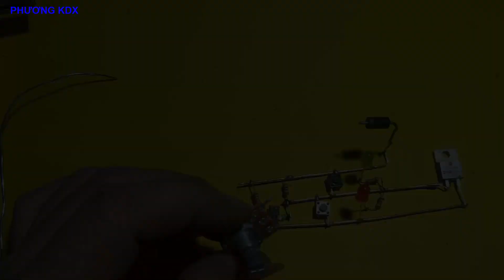sạc acquy 12v tự ngắt khi đầy không dùng role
phươngKDX# phươngKDX xin chào tất cả các bạn đã đến với kênh của mình , kênh chia sẻ những mạch điện thông dụng như sạc acquy tự ngắt khi đầy không dùng role nhằm giúp cho các bạn có được những mạch điện mà mình cần cũng như , video chỉ mang tính tham khảo thôi nếu có gì sai sót thì các bạn vui lòng bỏ qua cho và đừng quên bấm thích ,chia sẻ, đăng ký cùng bình luận bên dưới để mình có động lực làm nhiều video hay hơn nữa nha cảm ơn rất nhiều .
     👉 👉 👉LƯU Ý : *có một số mạch điện có thể gây nguy hiểm và các bạn cũng không nên thử nếu chưa hiểu về điện và điện tử căn bản riêng mình là thợ sửa chữa nên cũng có chút kinh nghiệm an toàn về điện*.
         👉 CÁC BẠN NHỚ TUÂN THỦ AN TOÀN VỀ ĐIỆN TỐT NHẤT LÀ HIỂU ĐIỆN TỬ CƠ BẢN RỒI HÃY LÀM THEO VIDEO MÌNH NHA CẢN ƠN CÁC BẠN RẤT NHIỀU .
 👉 các video đề xuất :
    *BẢN QUYỀN THUỘC VỀ PHƯƠNG KDX VUI LÒNG KHÔNG SAO CHÉP VỚI MỌI HÌNH THỨC*
🆘 Bản quyền thuộc về  PHƯƠNG KDX.
🆘 Copyright by PHƯƠNG KDX ☞ Do not
🆘 Copyright by PHƯƠNG KDX ☞ Do not Reup